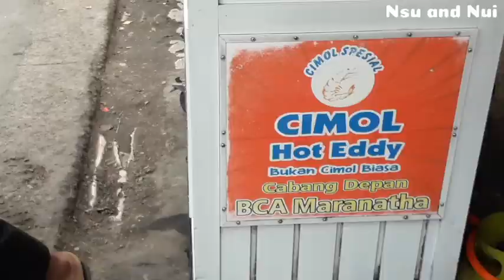Gak Nyangka Jualan Kaya Gini Omsetnya MELEDAK Bisa Kaya MENDADAK | Bisnis Kekinian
Pemilik : Eddy
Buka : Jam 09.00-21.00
Harga : 1 porsi Rp. 5.000,-

CABANG :
1. Kampus Maranatha
2. Kampus Unjani Cimahi
3. Kampus Unisba (Jl. Taman Sari)
4. Jl. Gegerkalong Girang (dekat pesantren DT)

Ide bisnis

Ide jualan

Ide usaha

Ide usaha anaka muda

Usaha rumahan yang menjanjikan

Usaha sampingan

Usaha makanan

Usaha yang cocok untuk anak muda

Jualan online

Jualan kekinian

Jualan makanan modal kecil untung banyak

Ide usaha kecil